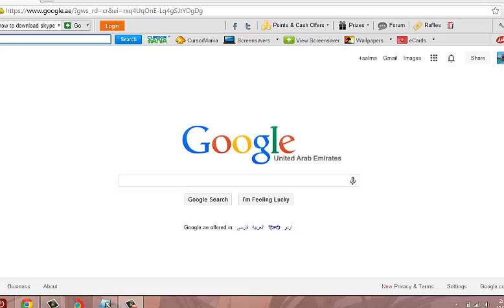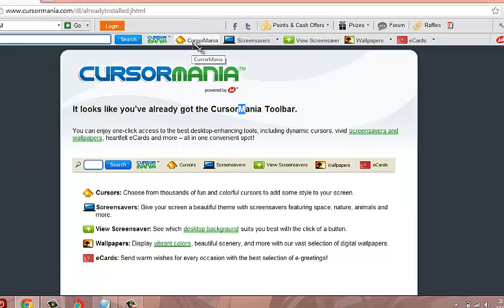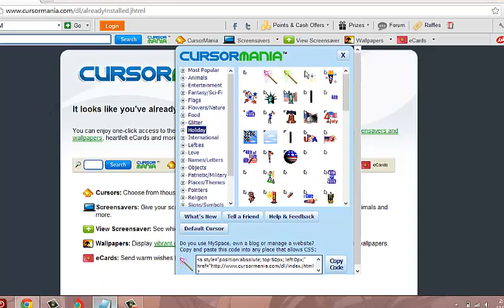free windows 7 and 8 cursor 2013